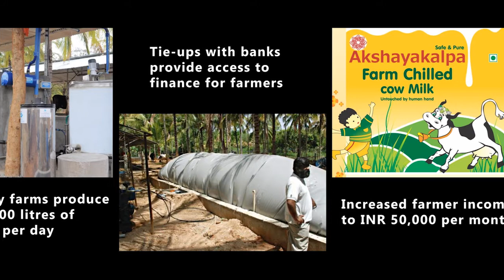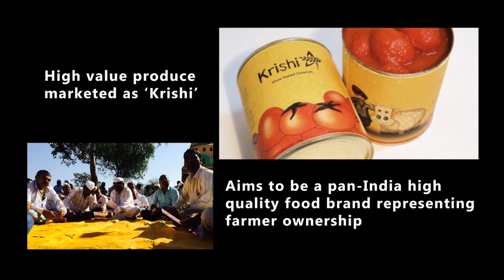Agriculture, Food & Livelihoods